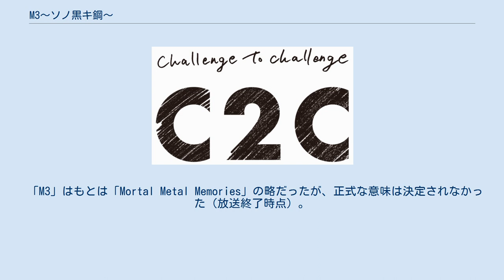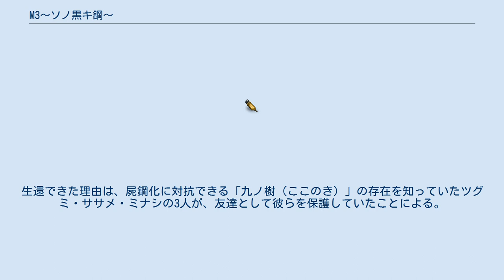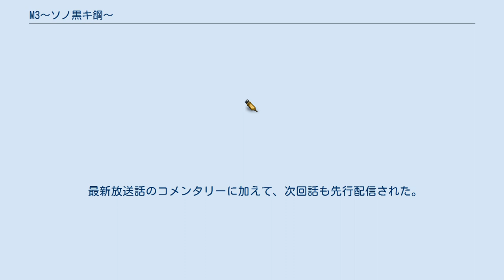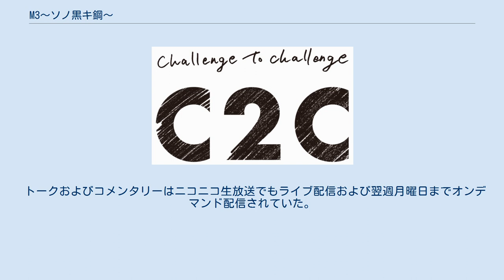M3〜ソノ黒キ鋼〜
『M3〜ソノ黑キ鋼〜』（エムスリー ソノクロキハガネ）は、2014年4月から9月まで日本で放送されたテレビアニメ。
2014年3月13日に正式に発表された。
 「M3」はもとは「Mortal Metal Memories」の略だったが、正式な意味は決定されなかった（放送終了時点）。
 謎の空間「無明領域」の出現と共に目撃されるようになった怪異「イマシメ」と、それを狩る重機「マヴェス」のパイロットである8人の少年少女の戦いが描かれる。
 10年前、東京に異空間「無明領域」が出現した。
空間内部ではあらゆる物質が黒い結晶「屍鋼」（シバガネ）と化し、空間近辺では全体が屍鋼で構成される活動体「イマシメ」が目撃されるようになった。
無明領域による災害からの復興を目的とする企業「イクス」は、イマシメに対抗手段するため次世代型可動肢重機「マヴェス」を開発する。
 マヴェスのパイロット候補生として、鷺沼アカシ、破先エミル、出羽ササメ、波戸イワト、霞ライカ、真木ミナシ、弓月マアム、伊削ヘイトらが招集され、チーム「ガルグイユ」の構成員として訓練を行う。
訓練中に現れたイマシメを倒したアカシ達は、聴けば9日以内に死ぬという無明領域の番人「躯」（ムクロ）の唄を聴き、噂の通りアカシ達と共に唄を聴いていたアカシ達の教官が死亡する。
 「教官、そしてエミルが被害者となり、死神なら躯を倒せるという伝説が囁かれるようになる」という内容のマアムが書いていた小説を見つけ出したエミルは、「死神」とは何かマアムに問う。
マアムによれば、ある病院で死んだ人の霊が集まったヴェスが地下に封印されており、それが死神であるという噂が流れたことがあったという。
エミルとヘイトが病院の地下に向かうと、マヴェス「アージェント」があった。
乗り込んだヘイトの意志と関係なくアージェントは自分で動き出すが、アカシが乗り込むと停止する。
 その翌日、派遣されてきた須崎自衛官の元、ガルグイユのパイロット候補生の無人島訓練が行われる。
バラバラに空挺降下後に全候補生が集結し通信機を起動させるというものだったが、各候補生は突如誰かに呼ばれるような感覚を覚え、その結果難なく全候補生が集合する結果に至る。
それは誰もが、幼いころに無明領域に全員いたというイメージであったが、それに関する前後記憶が欠落していた。
 突如結成された、無明領域の調査チーム。
主にイクスに所在していた学生や関係者で構成されている。
全員幼少期に一度会っていることが示唆されているが、その間の記憶が欠落しており、詳細は不明。
しかしこの8人の共振率は高く、無人島訓練でも連絡手段が無い中、何も段取りを決めてないにもかかわらず合流できた（その際に、共に行動していた2人組が帰還後の訓練において、同調率の高い者同士がパートナーに任命されている）。
 実は、10年前に無明領域が生じたとき、そこに取り残されながら唯一の生還できた「神隠しの子供たち」と呼ばれる存在。
生還できた理由は、屍鋼化に対抗できる「九ノ樹（ここのき）」の存在を知っていたツグミ・ササメ・ミナシの3人が、友達として彼らを保護していたことによる。
 当初は2014年8月から単巻（全8巻、各巻3話収録）が毎月リリースされる予定だったが商品クオリティに万全を配するなどの理由で延期され、後に発売方法をBOXタイプ（全2巻）に変更した。
 『月刊コミックブレイド』（マッグガーデン）2014年6月号より9月号まで連載され、同誌の休刊により『月刊コミックガーデン』（同社）に移籍し2014年10月号（創刊号）より継続連載された。
漫画は港川一臣、監修はサテライトがそれぞれ担当。
なお、同誌では2011年11月号から2013年4月号にかけ、原案を佐藤順一、メインメカニックデザインを河森正治、制作協力をサテライト、作画を貞松龍壱がそれぞれ担当した『Mortal METAL 屍鋼 (Shibagane)』 という作品が連載されていた（同全2巻...